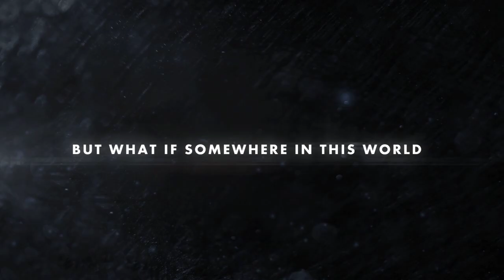Gravity Trailer HD (2011)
Mister Puma is an atypical urban acrobat, a difference that is both physical as it is mental.
His philosophy of life leads him to perpetually pursue total freedom, the only remedy for a wrong, an entity that he eventually personifies : Gravity.
His solitary day is disturbed, howerver, when a young dancer becomes interested in him...

The filming started two years and half ago, in 2009.
In life, either you have money or you have time...
 and as we didn't have almost any budget (all the two years and half film creation costed us barely more than 1.000€), we took our time. Our crew was quite small : we had one camera operator (the film was shot in 5D, 7D and also 550D), 5 actors, one music composer and of course one film director/visual effects artist. Even no budget for light, so all was done in post production.

This adventure was just amazing, it all started with a small idea that that slowly turned into a great 35 minutes film.
Now the wait is finally over.

Direction & Visual Effects :
 STEVEN LISZKA

Camera operator :
 ANTHONY MICHENEAU